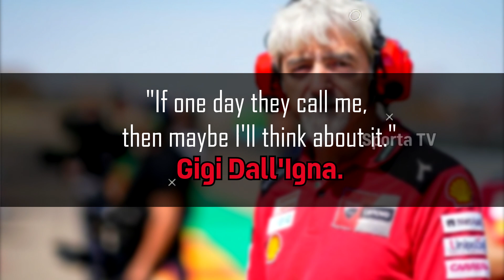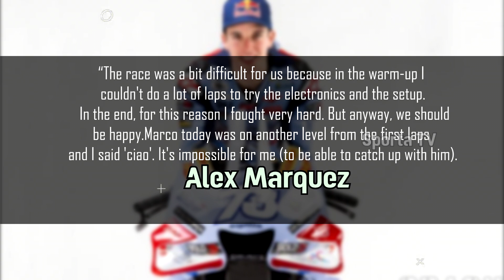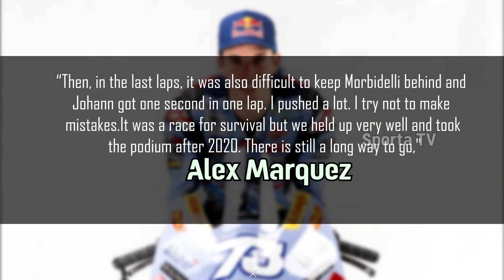Ducati Boss Luigi Dall'Igna Quit MotoGP Join F1, VR46 Riders Make Marquez Give Up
Source
- Motorsport. com
- FORMULA 1
- Sky Sport
- Motogp.com
- Mercedes